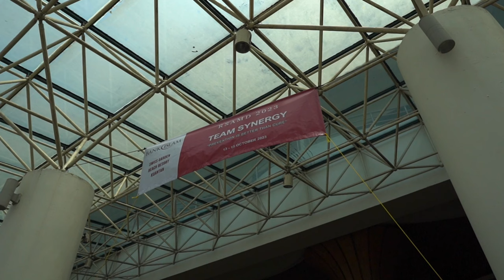Bank Islam TEAM SYNERGY RSAMD 2023 - Swiss Garden Beach Resort Kuantan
Team Building Bank Islam.
Team Synergy RSAMD 2023.
Swiss Garden Beach Resort Kuantan.
13 - 15 October 2023.